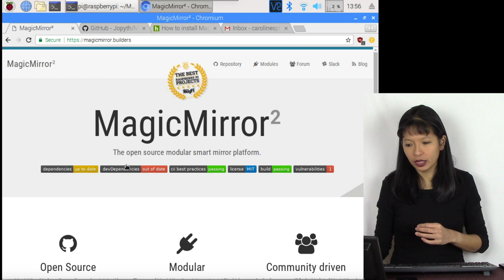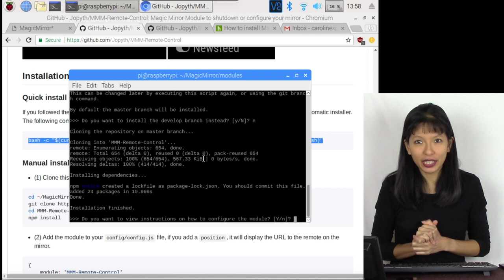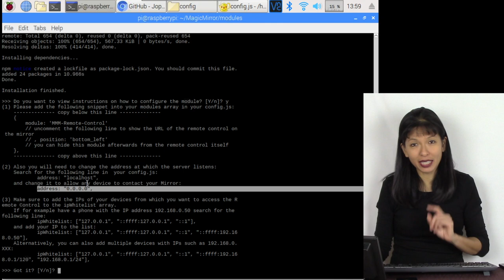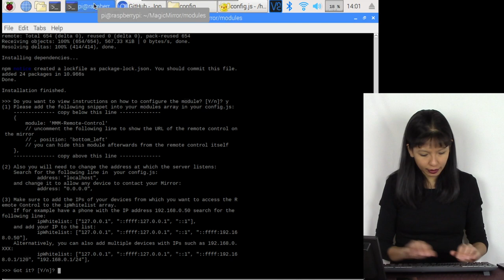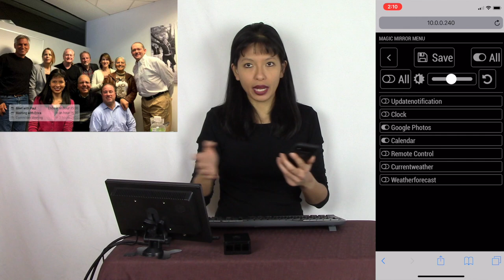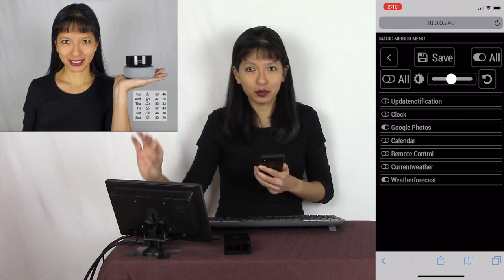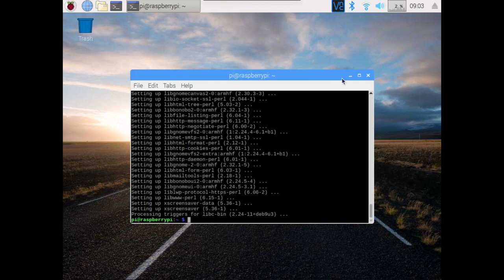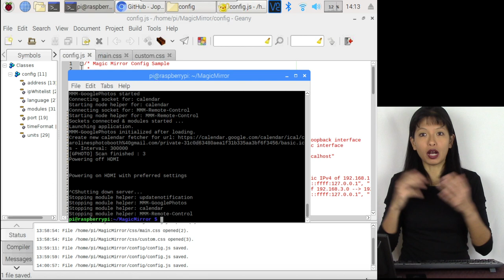Raspberry Pi Magic Mirror without the Mirror Part 5: Smartphone Control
This is the last of 5 videos where I create a digital photo frame using the Magic Mirror open source software as a base with a Raspberry Pi 3B+ and a 10" HDMI monitor.
In this video we install Smartphone "App", turn off the default screen saver, and enable auto start to launch our Magic Mirror on boot.

Materials:
Raspberry Pi 3B+ Kit
10" HDMI Monitor
Mouse/Keyboard Combo
HDMI Cable

Manually start MagicMirror command - cd ~/MagicMirror && DISPLAY=:0 npm start